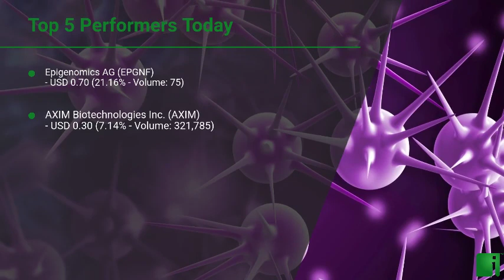InvestorChannel's Cancer Diagnostics Watchlist Update for Wednesday, December, 29, 2021, 16:00 EST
Watchlist Companies:
- Epigenomics AG (EPGNF) USD 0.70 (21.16%)\n- AXIM Biotechnologies Inc. (AXIM) USD 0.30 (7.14%)\n- OPKO Health, Inc. (OPK) USD 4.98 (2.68%)\n- Aspira Womens Health Inc. (AWH) USD 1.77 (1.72%)\n- BioNexus Gene Lab Corporation  (BGLC) USD 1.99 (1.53%)\n- iCAD, Inc.  (ICAD) USD 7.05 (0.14%)\n- AEON Global Health Corp. (AGHC) USD 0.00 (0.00%)\n- MDxHealth SA (MXDHF) USD 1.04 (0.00%)\n- StageZero Life Sciences Ltd. (SZLS.TO) CAD 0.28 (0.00%)\n- Pacific Edge Limited (PFGTF) USD 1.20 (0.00%)\n- Oncimmune Holdings plc  (OCMMF) USD 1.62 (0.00%)\n- Immunovia AB  (IMMVF) USD 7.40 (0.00%)\n- Interpace Biosciences Inc. (IDXG) USD 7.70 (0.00%)\n- Angel PLC (ANPCY) USD 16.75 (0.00%)\n- Hologic Inc. (HOLX) USD 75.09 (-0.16%)\n- Exact Sciences Corporation (EXAS) USD 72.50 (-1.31%)\n- BioMark Diagnostics Inc. (BUX.CN)  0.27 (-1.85%)\n- VolitionRx Limited (VNRX) USD 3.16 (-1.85%)\n- Todos Medical Ltd. (TOMDF) USD 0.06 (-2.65%)\n- AnPac Bio-Medical Science Co. Ltd.  (ANPC) USD 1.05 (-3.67%)\n- MedX Health Corp. (MDX.V) CAD 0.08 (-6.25%)\n- OncoCyte Corporation (OCX) USD 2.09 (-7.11%)\n